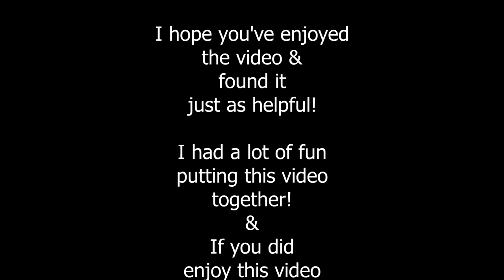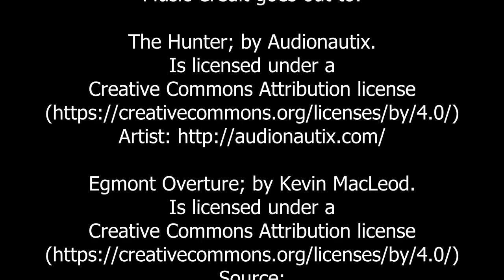Ever Quest 2: There Will Be Ghosts Quest.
THERE WILL BE GHOSTS!
 This is a walk-through for the quest
There Will Be Ghosts. I'll be showing you how
to complete this quest with no issues at all.

QUEST INFO:
 I met a priest of Rodcet Nife outside
of a home in Somborn. He told me that the
family of a man named Jason was massacred.
The priest of Rodcet Nife has asked for my
assistance in cleansing the house and
figuring out who could have committed this
atrocious act.

 This "special event"
zone, the Haunted Mansion zone is the quest.
You will receive the quest every time you
enter the zone. Although this quest is
infinitely repeatable, there are only 3
rewards, and you will have a choice of one
of them every time. This quest will scale to
level, as will all creatures within the zone.
Also, while it is listed as heroic and you do
have to fight some heroic mobs, they don't hit
as hard as they should, nor do they have as
many hit points.

List of Songs used in the making of this video:

The Hunter; by Audionautix.

Atlantis; by Audionautix.

Ask Rufus; by Audionautix.

Alien Sunset; by Audionautix.

Other Songs:
Gangsta Choir Descends.
Hero Theme.
Sea Of Doom.
Spine Chilling Cardiac Tension.
Waltz To Death.
You can find more about me from